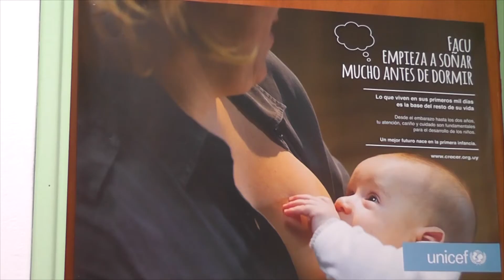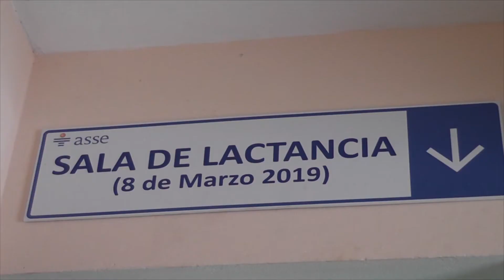Sala de lactancia inaugurada cumple con normativa vigente.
Desde la Comisión Interna del hospital de Fray Bentos se destacó que la sala de lactancia inaugurada lo que hace es cumplir con la normativa vigente.